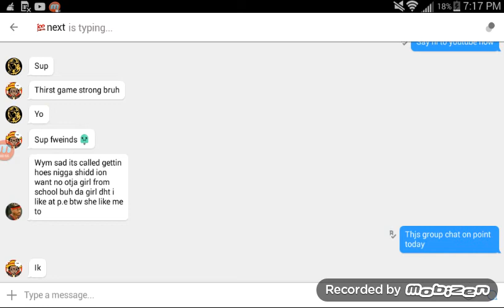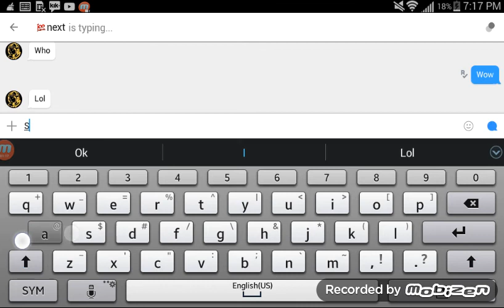Funny kik video